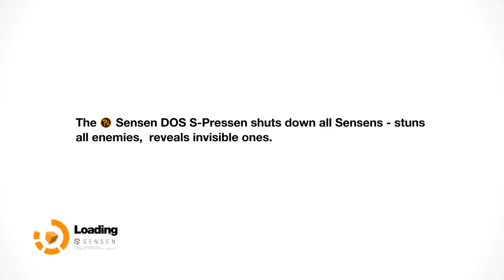Remember Me - Memory Hunter | FINALE : GOODBYE OLD FRIEND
LET'S FINISH THIS ONCE AND FOR ALL!